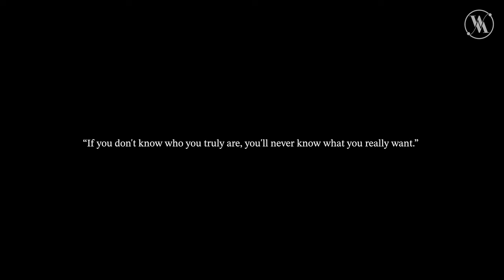Maan Meri Jaan Cover || King || Unplugged || Champagne Talk || By Rohan Dev Nath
Hi All,

I present you my new cover song "Maan Meri Jaan" Hope you like my cover version of the chartbuster song originally sung by king

A story of two hearts as they navigate through the beautiful yet painful journey of love together. maanmerijaan is a famous song from the album Champagne Talk! Hope you like my cover version

Track Name: Maan Meri Jaan
Singer: Rohan Dev Nath
Music Re-arrangement: Western Music Records
Mix & Master: Muzistar
Video Recorded: Western Music Records
Video Edited: Muzistar

Lyrics: King
Music Production: Saurabh Lokhande
Composition: King
Singi: King

Thanks
Rohan